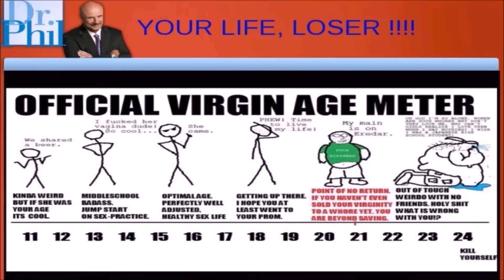Essena O'Neill Quitting Social Media (reaction with special FAKE appearance by Dr. Phil)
Instagram model and youtuber Essena O'neill has brought the issue of whether or not social media is fake to the forefront, also exposing some of the dark forces trying to exploit social media for their own nefarious purposes.  In this episode of "ILLUMINATI UNDER INVESTIGATION starring Shepard Steel" we get to the bottom of it all.  Also look forward to a surprise FAKE appearance by Dr. Phil (who has been in the news a lot lately for his exposé on Subway scumbag Jared Fogle).

"Instagram Star Quits, Reveals How Photos Are Edited, Contrived, and Paid For"